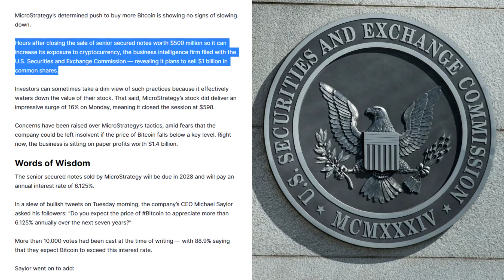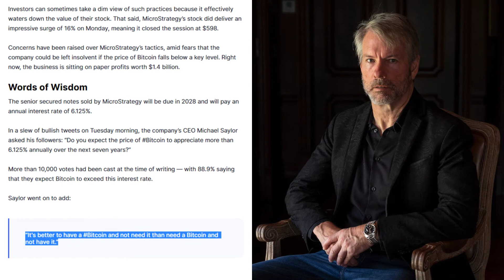MicroStrategy is Selling $1B of Stock as Part of Quest to Buy More Bitcoin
MicroStrategy’s determined push to buy more Bitcoin is showing no signs of slowing down.

Hours after closing the sale of senior secured notes worth $500 million so it can increase its exposure to cryptocurrency, the business intelligence firm filed with the U.S. Securities and Exchange Commission — revealing it plans to sell $1 billion in common shares.

Investors can sometimes take a dim view of such practices because it effectively waters down the value of their stock. That said, MicroStrategy’s stock did deliver an impressive surge of 16% on Monday, meaning it closed the session at $598.

Concerns have been raised over MicroStrategy’s tactics, amid fears that the company could be left insolvent if the price of Bitcoin falls below a key level. Right now, the business is sitting on paper profits worth $1.4 billion.

The senior secured notes sold by MicroStrategy will be due in 2028 and will pay an annual interest rate of 6.125%.

In a slew of bullish tweets on Tuesday morning, the company’s CEO Michael Saylor asked his followers: “Do you expect the price of Bitcoin to appreciate more than 6.125% annually over the next seven years?”

More than 10,000 votes had been cast at the time of writing — with 88.9% saying that they expect Bitcoin to exceed this interest rate.

Saylor went on to add:

“It's better to have a Bitcoin and not need it than need a Bitcoin and not have it.”